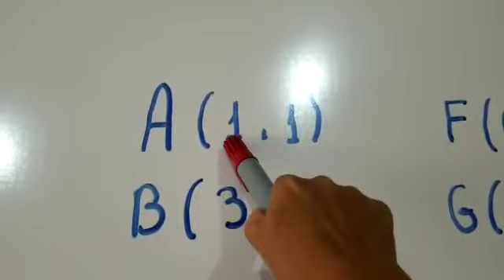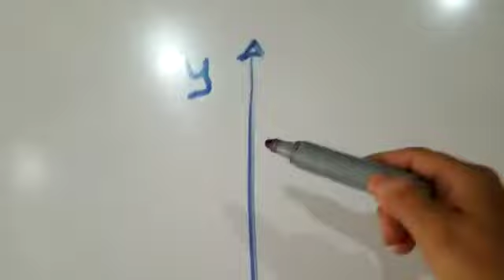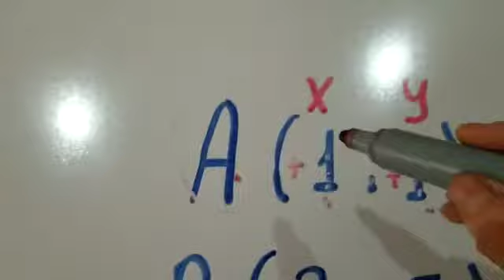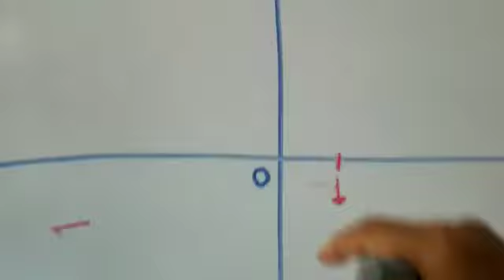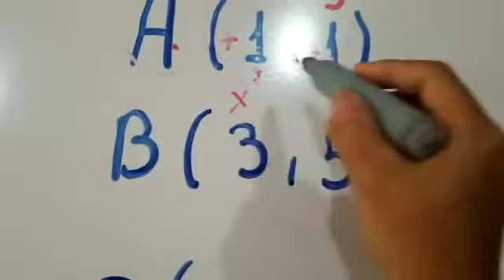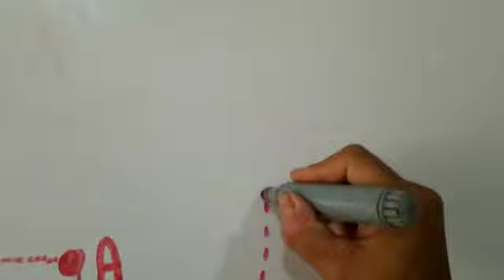plano cartesiano- parte 2